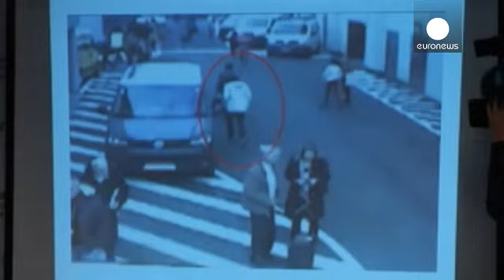تحقیق پیرامون حملات بروکسل؛ درخواست کمک دادستانی بلژیک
دادستانی فدرال بلژیک روز پنجشنبه از مردم برای شناسایی یکی از افراد مظنون به دست داشتن در حملات روز ۲۲ مارس در بروکسل کمک خواست.
دادستانی بلژیک از مردم خواست که در صورت در اختیار داشتن اطلاعات، عکس یا ویدئو از آن روز با شماره تلفن و یا آدرس ایمیل اعلام شده پلیس تماس بگیرند.

Terrorism - VIDEO - Route of the 3d offender of the attack in Brussels Airport Avis de recherche (@police_temoin) April 7, 2016